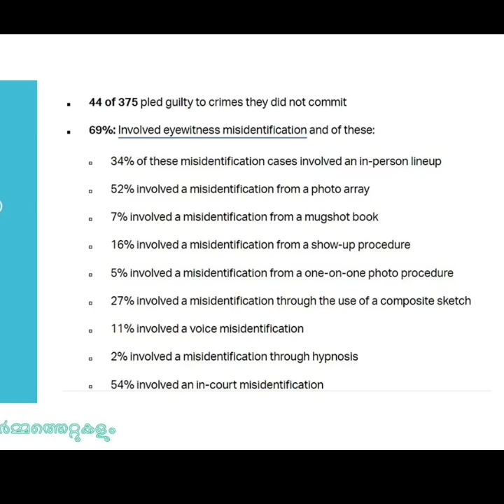വിസ്മയ-ഉത്ര കേസുകളിലെ തെളിവുകൾ കണ്ടെത്തിയതെങ്ങനെ / Dr. Ragesh